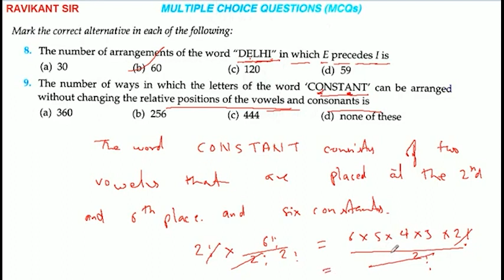The number of ways in which the letters of the word 'CONSTANT' can be arranged without changing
The number of ways in which the letters of the word 'CONSTANT' can be arranged without changing the relative positions of the vowels and consonants is
(a) 360
(b) 256